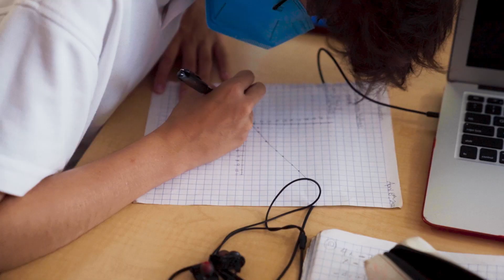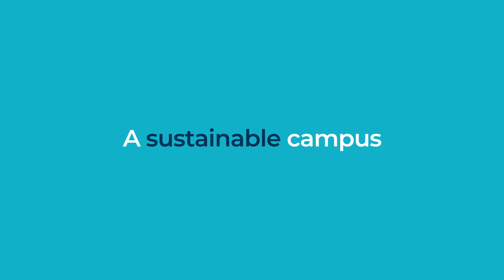Introducing MET Panama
MET Panama is the highest performing international school in Panama with globally recognized academics, and also part of the Nord Anglia family of premium schools worldwide. Within the diverse community in Green Valley and beyond, students are making our world a better place.